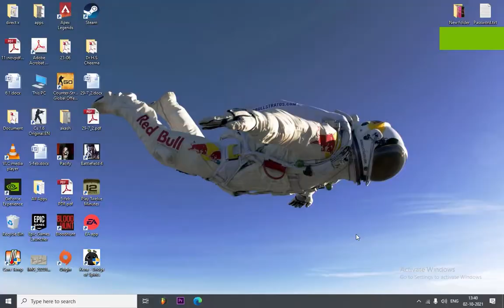Adding A Steam Friend For Free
Never Pay when you have to...